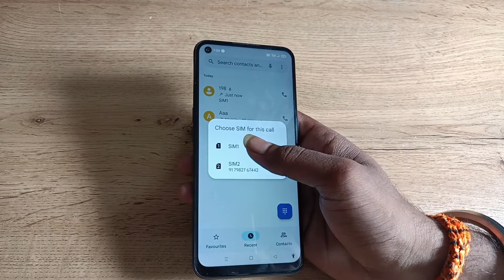how to stop call recording in oppo a53s 5g,call recording ko kaise stop kare